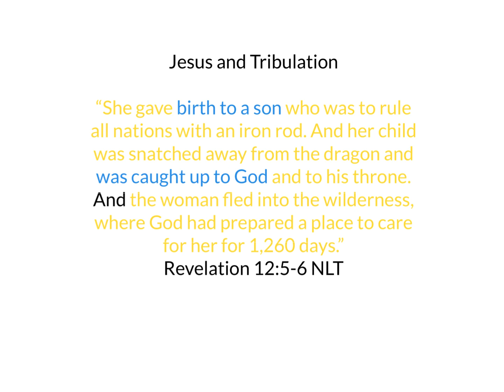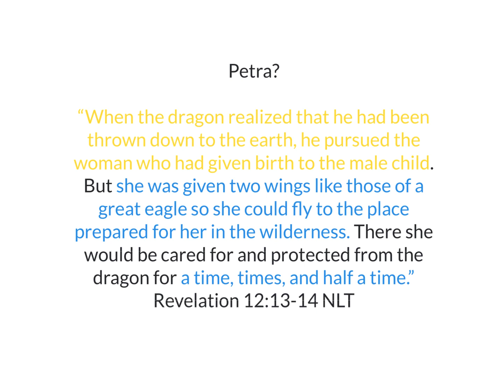Day 363: Revelation Chapter 12.